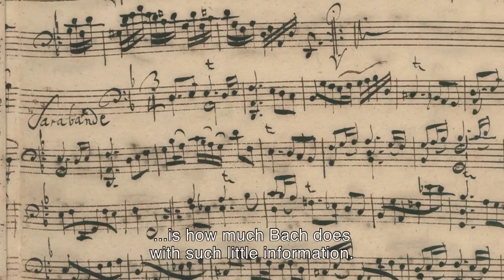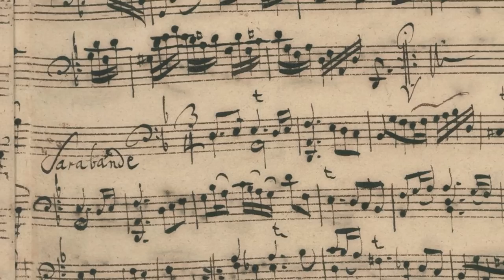Pincombe on Bach Cello Suite no. 2 in D minor BWV 1008 | Netherlands Bach Society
"There was nothing that I felt more at home playing." Cellist Steuart Pincombe talks about Cello Suite no. 2, which he performed for All of Bach. Pincombe has a longstanding and deep connection to this work by Bach.

Recorded for the project All of Bach on February 12th 2018 at the Concertgebouw, Amsterdam.

Steuart Pincombe, cellist
Cello: unknown